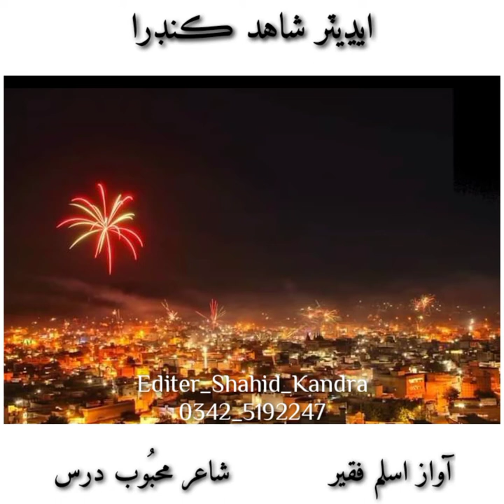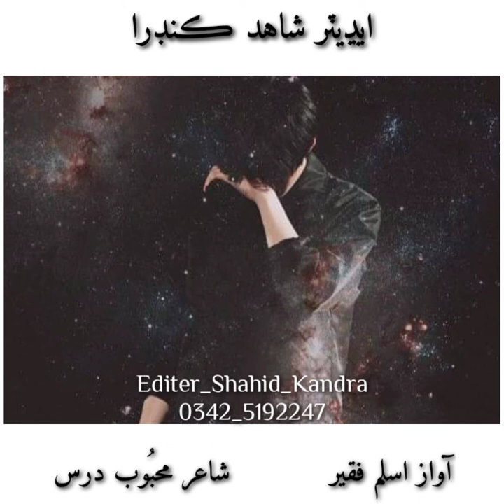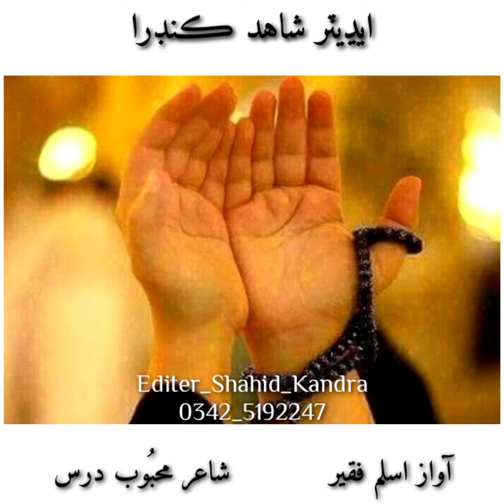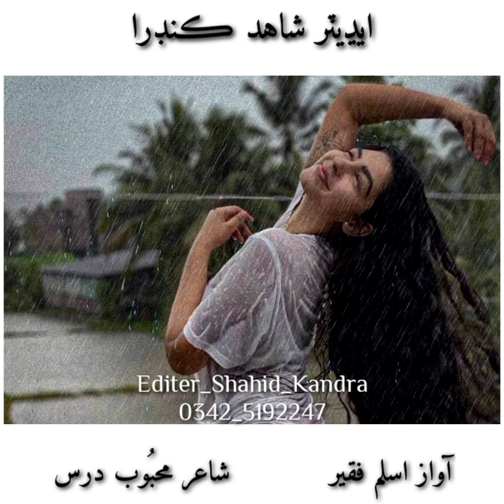شاعر محبوب درس آواز اسلم فقير